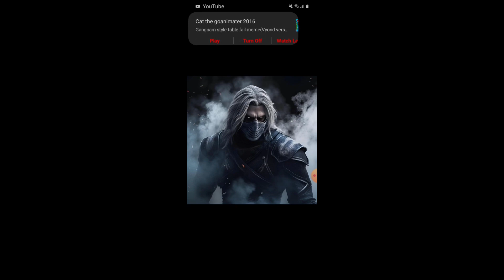TPL Responds S1 E11 - @StepDownFoxyTheFox100’s Rant On The @Foxy_the_anime_fan Fanbase